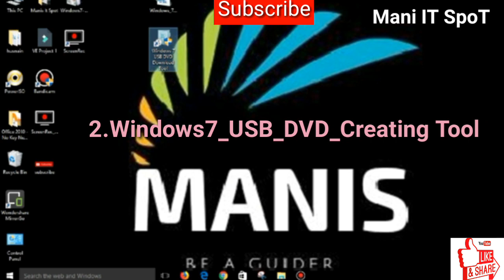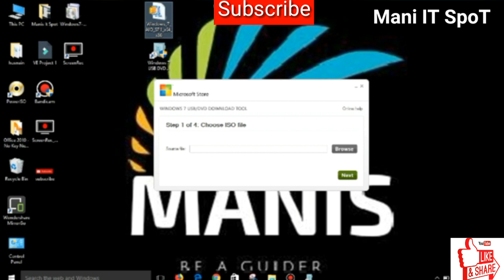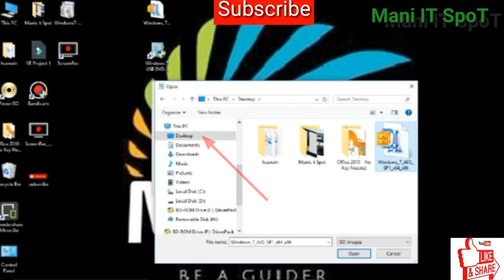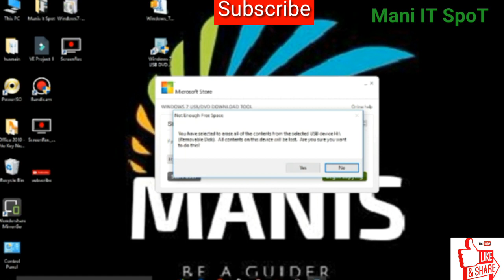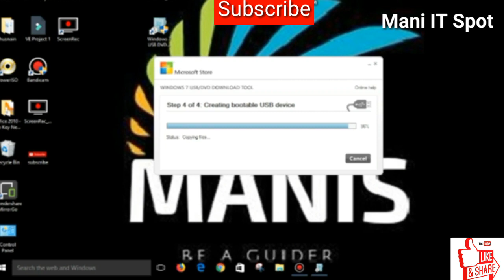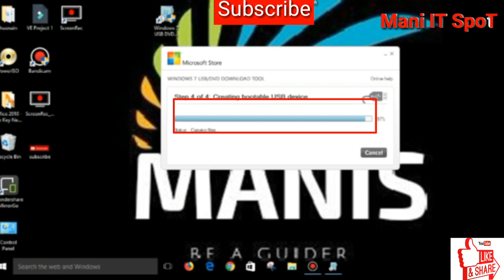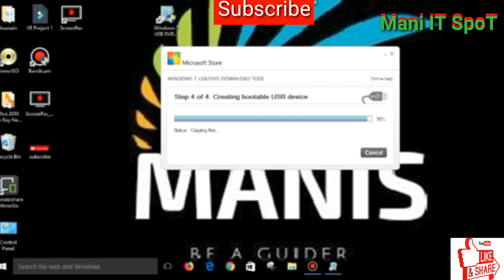How To make Bootable Usb Latest Video 2020 | making og Usb for all windows in Engliah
This video is mixture of English, Urdu, Hindi and Punjabi Language. This purpose is to teach and xplain every 1 to creat their own Bootable Usb drive

Bootable usb 2020
Bootable Usb for windows
usb for OS
Making Of Usb
shortest method to make bootable usb
Makimg Bootable usb in 5 mints
vides for making usb
2020 videos for usb